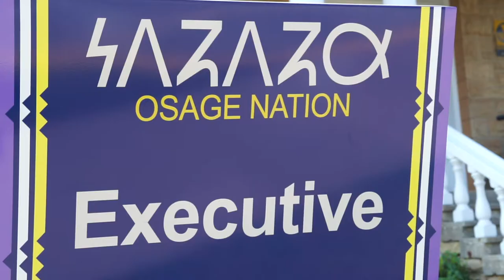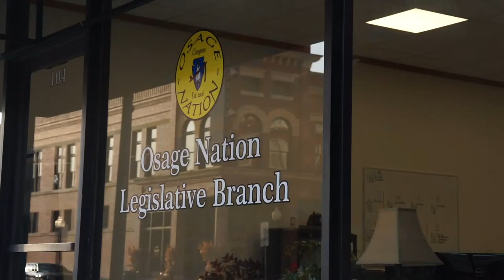Osage Nation Strategic Plan Update 2020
The Standing Bear administration chose to update the 25-year Strategic Plan to show the changes in needs Osage citizens may have. The Self Governance and Strategic Planning office held meetings across the country, interviewing Osages about what they would like to see the Nation focus on. With the results nearly finished for a presentation to the tribal members, Principal Chief Geoffrey Standing Bear, Self Governance Director Candy Thomas, and ON Congresswoman Jodie Revard, reflect on the process and what the strategic plan results could mean for the direction of the Osage Nation for the next five years.

The final Strategic Plan results will be available to tribal members this month. Check back with Osage News to see when it will be available.

Osage News Video by Cody Hammer